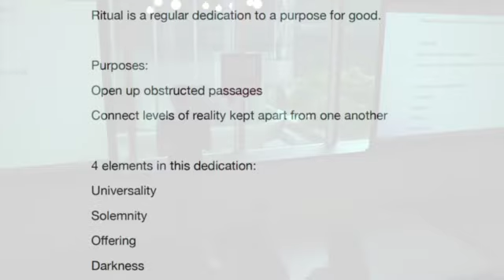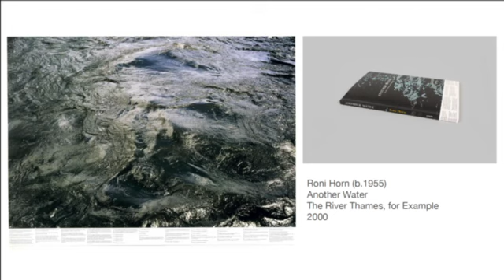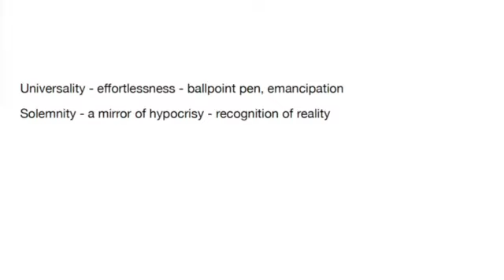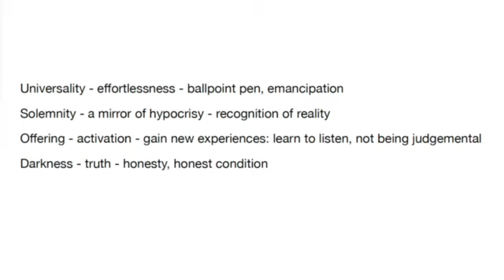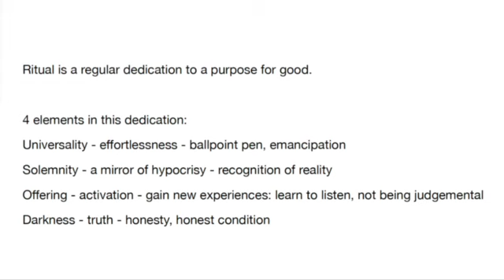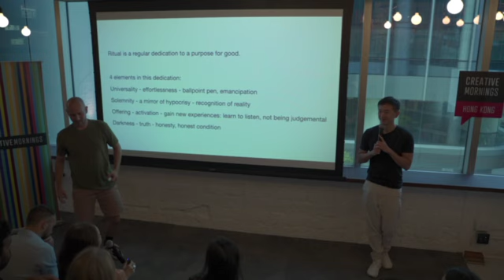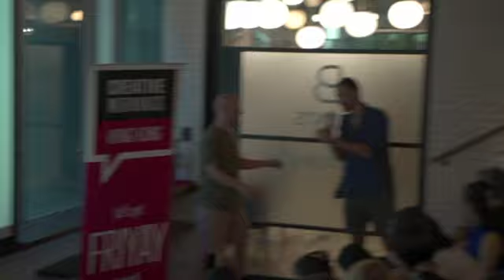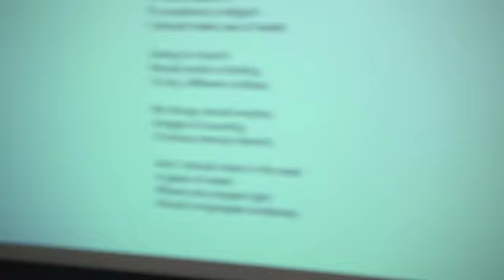Pong Yu Wai : Pong Yu Wai on RITUAL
Pong Yu Wai  at the Hong Kong chapter of CreativeMornings on Aug 30, 2024.